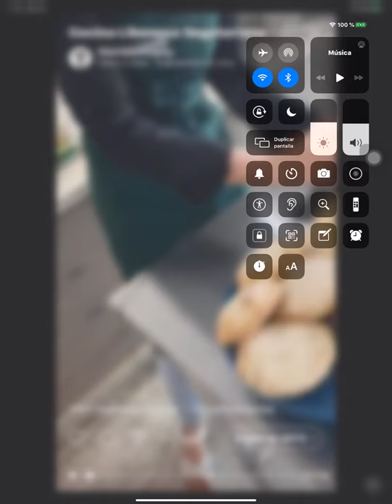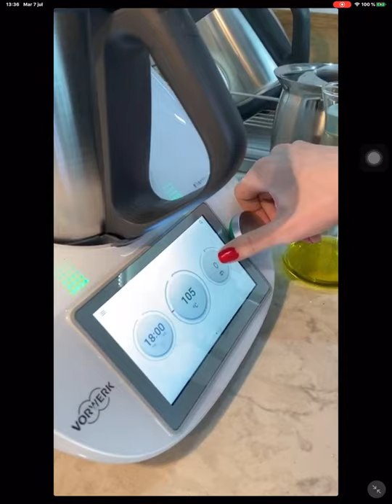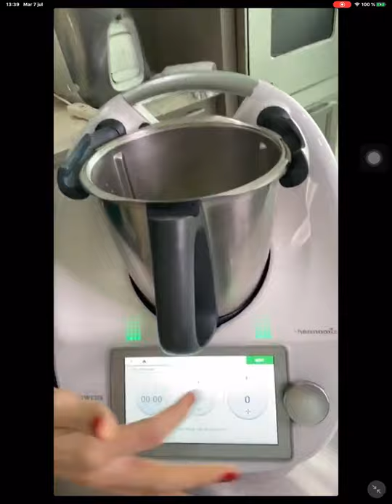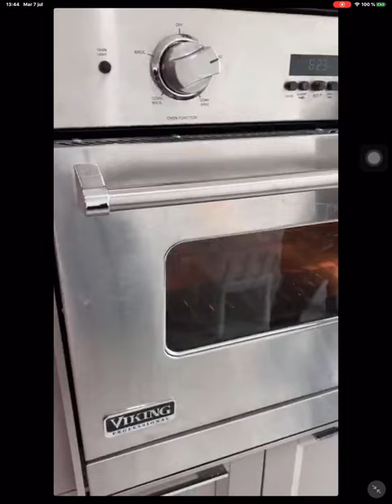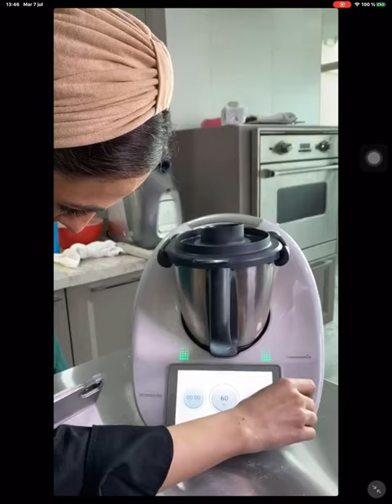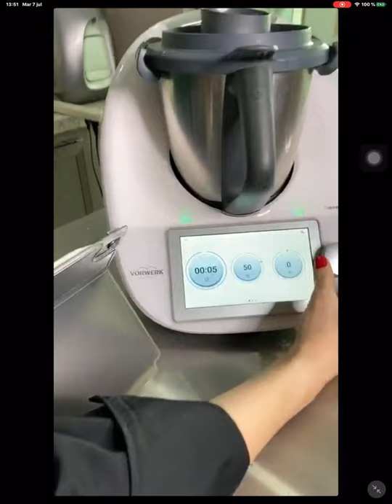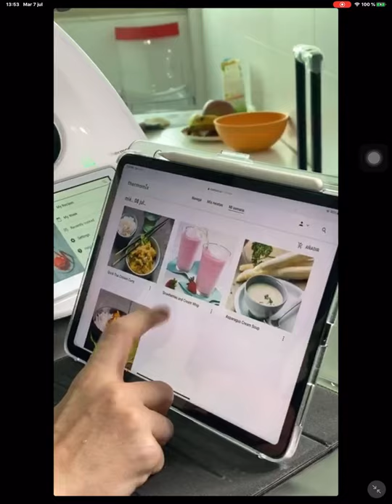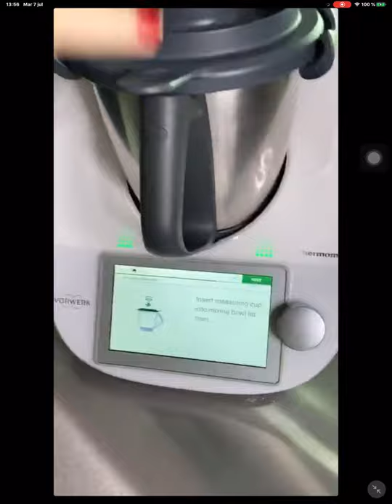Cocina Libanesa. Chef Rayan Fares.